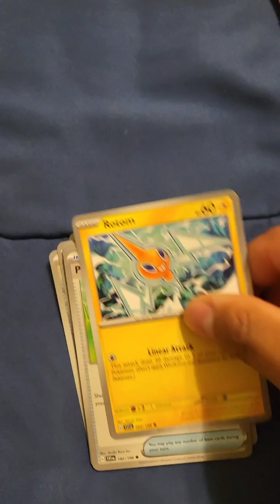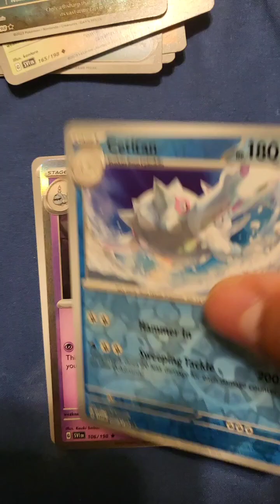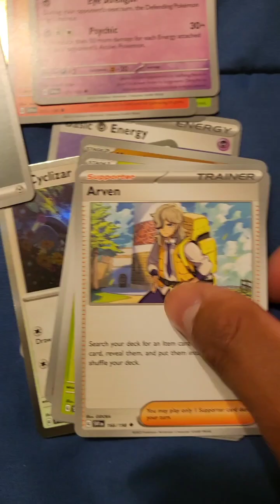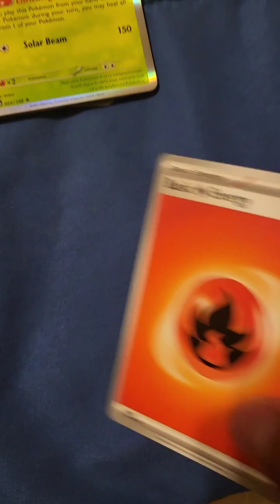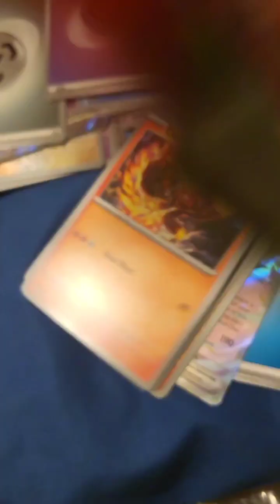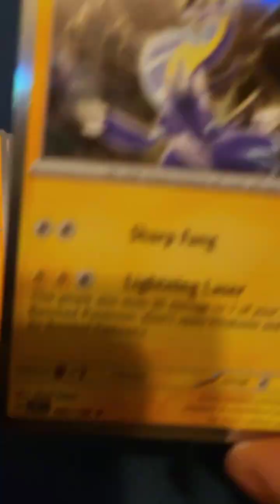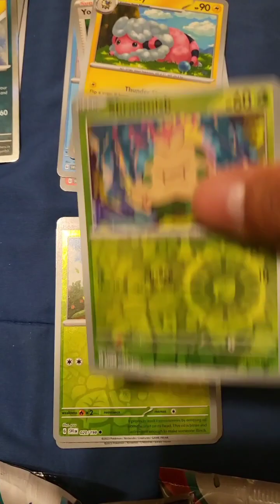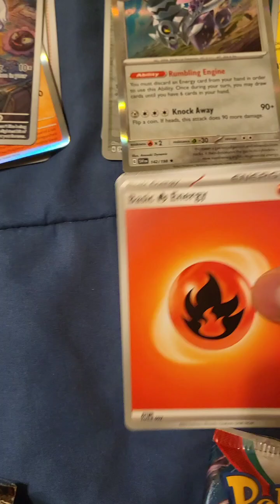Scarlet & Violet 36 Pack Box Unboxing 2/2